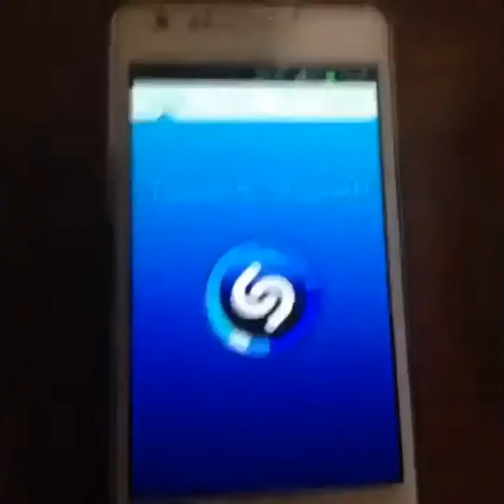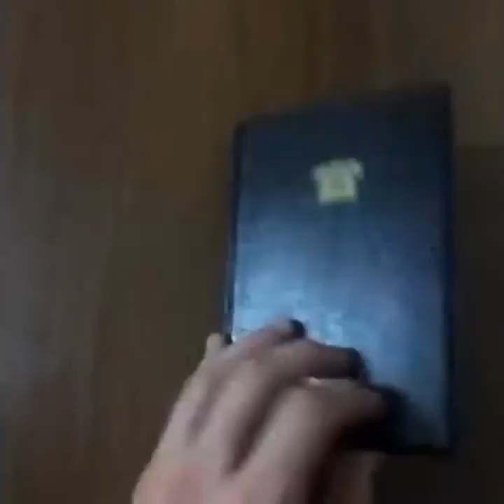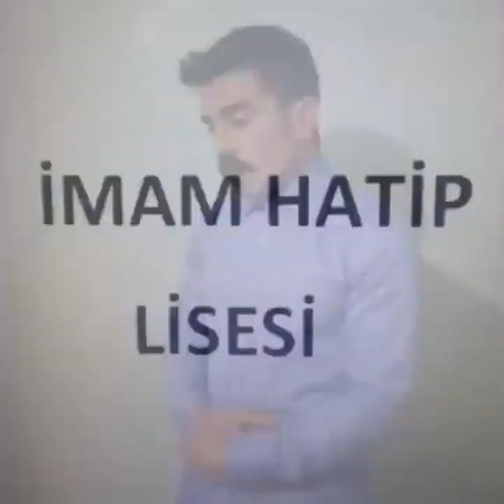Aykut elmas postal 2 sfx